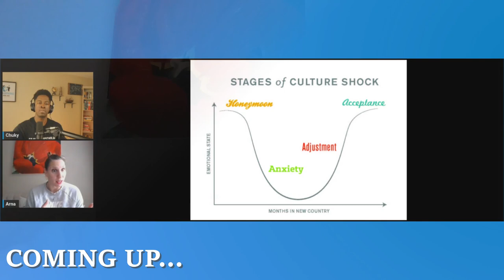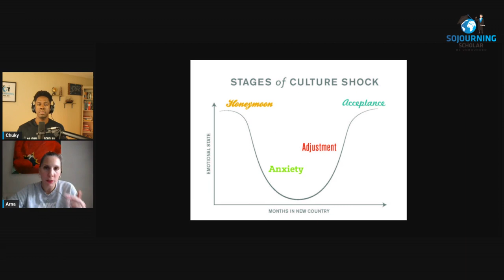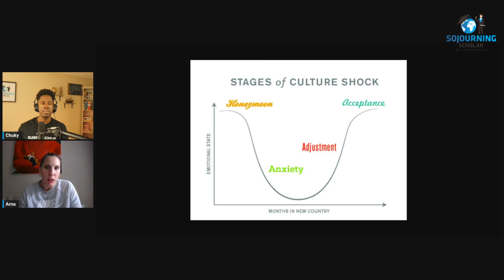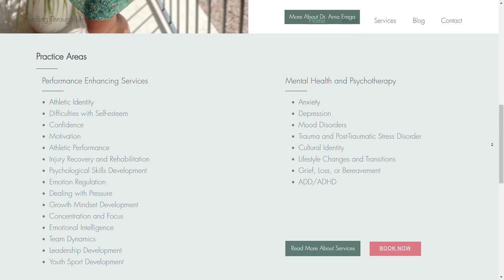Overcoming Culture Shock As An International Student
👉 Get Our Life-Changing Course That Reveals How I Secured Over $3000,000 in Free Tuition (As an International Student)

The journey of studying abroad presents a unique set of opportunities and challenges, notably culture shock and its impact on mental health.

In this episode of the Sojourning Scholar Podcast, I chatted with Dr. Arna Erega, whose experiences as a former elite international student-athlete and a professional mental health counsellor provides valuable insights into these challenges.

I really enjoyed this conversation with Dr. Arna Erega as she expands upon a topic that we have discussed in the past about the 5 phases every international student must go through.